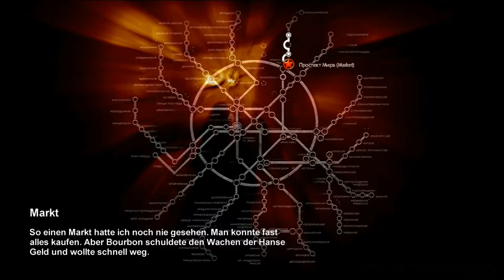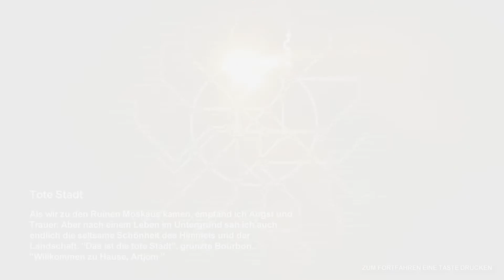► Metro 2033 ◄ ► Let's Play ◄ ► Full HD ◄ ► Part#06 ◄ ★Mit Flo★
★ Metro 2033 ★
Horror, Action (19. März 2010).

Kommentiertes Gameplay von ( Flo ).